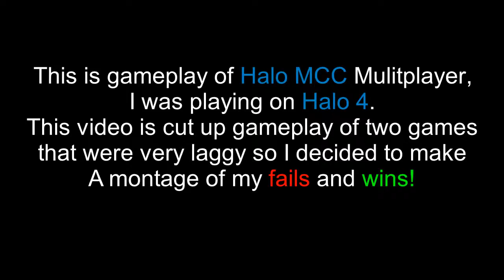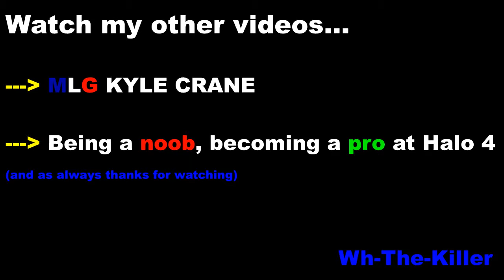Halo montage of two very laggy games.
Don't worry I cut out the boring parts and laggy parts out and left the very good parts in, man I said the word 'parts' alot of times.